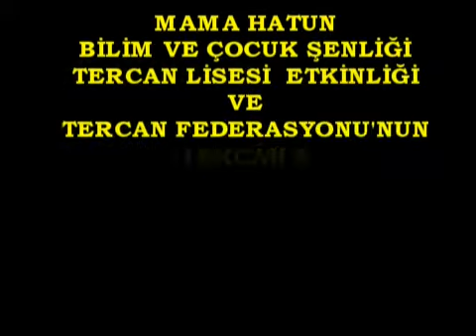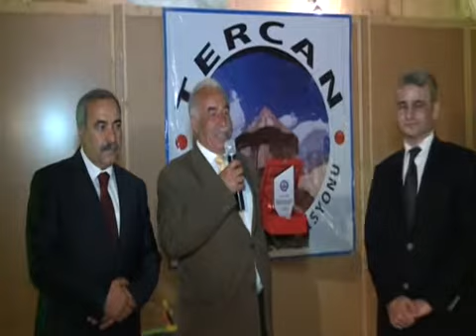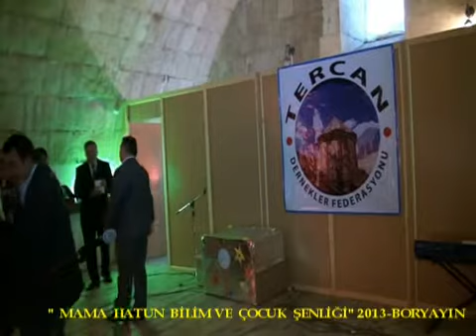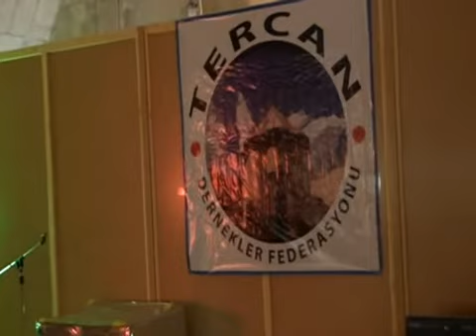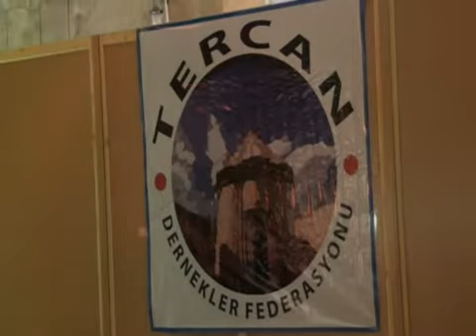Boryayın-Tercan Federasyonu-Rıdvan Budak-İşadamlarına plaket-Erzincan-Tercan-2013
Tercan Lisesi 'den Yansıyanlar
"Mama Hatun Bilim ve Çocuk Şenliği -Tercan Lisesi Etkinliği"
Erzincan-Tercan-Mama Hatun Bilim ve Çocuk Şenliği nedeniyle ,Tercan Federasyonu olarak 13-Haziran-2013  tarihinde "Tarihi Kervansara'ın gösteri salonunda;Tercan Federasyonu'nun;Tercan'a maddi-manevi katkı sunan iş adamları için hazırladıkları plaketleri de İş adamlarımıza takdim ettiler.Plaket Töreninde;Kaymakam Osman Güven,
Bld. Baş. Mehmet Yılmaz,Mercan Bld. Baş. Yusuf Sürmen,Çadırkaya Bld. Baş. Sait Durgun Kurum Amirleri ,Okul Müdürleri de  törene katkılarını sundular.Federasyon Vek.Rıdvan Budak,katılımcılara hitaben yaptığı konuşmasında"Federasyon olarak hiçbir siyasi ayrıma düşmeden  Tercan ve Tercanlılara hizmet üretmek,okuyan öğrencilerin eğitimlerine katkı sunmak,bu amaçla da tüm Tercanlılarla ve Tercan da görev yapan  görev sn. amirlerimizle birlikte hareket ediyoruz ."duygusunu dile getirdi.Törenden sonra yine Kurum-kuruluş yetkilileri,öğrenci,öğretmen, idareci ve Tercanlı velilerin dayanışmasıyla ortaya çıkan sanatsal etkinlik ve gösterilerini izledik,Onlarla söyleştik.Öğrencilerin yeteneklerini,ortaya koydukları çalışmalarını,sahnedeki becerilerini coşkuyla seyrettik.
Mustafa Bor-Bor Yayın  Erzincan-Tercan 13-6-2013